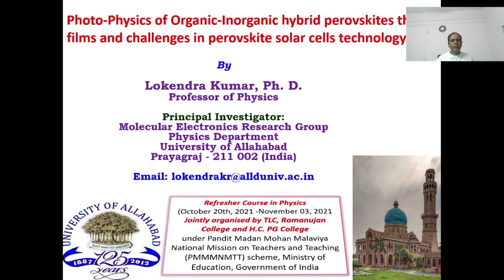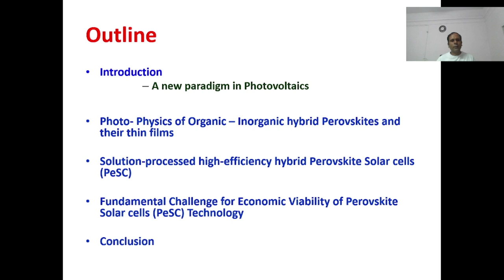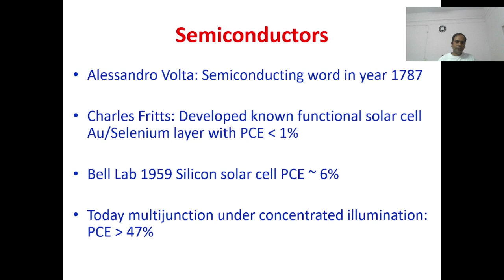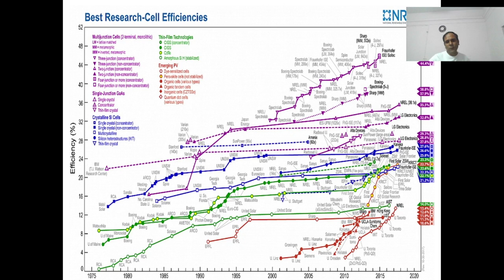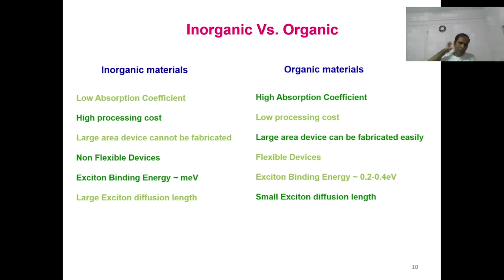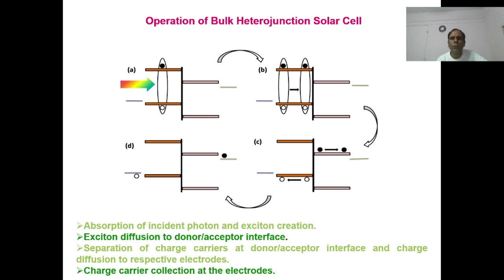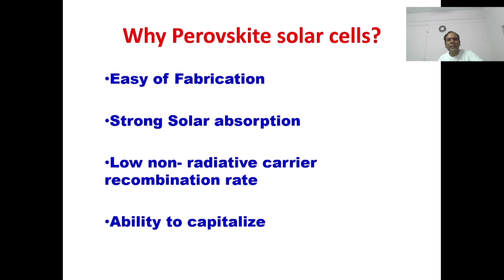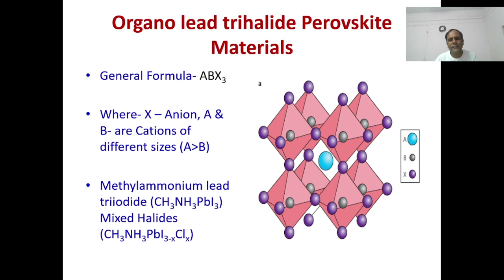Photo-Physics of Organic-Inorganic hybrid Perovskites the films & Challenges in Solar Cells Part 1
Prof. Lokendra Kumar, Department of Physics, University of Allahabad, Prayagraj, Uttar Pradesh